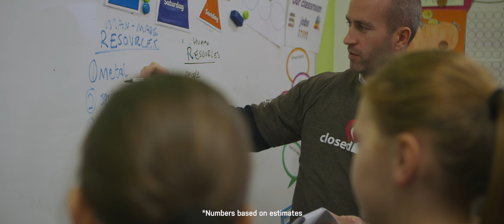closed2open Goes Global 2018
Since the beginning, LifeProof have been spreading a ripple of giving. Now in its second year, closed2open turned that ripple into a tidal wave. And with help from volunteers like you who pledge hours, it was our most impactful year yet. Thank you for making a difference.